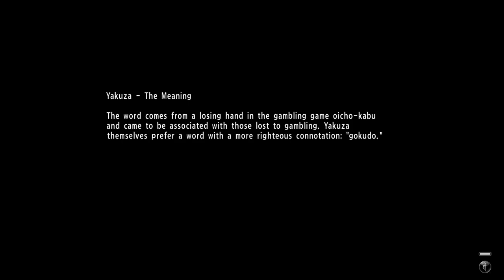Yakuza 6 The Song of Life - Search The Town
Note that you must examine all nine now; even if you've seen them before, Kiryu hadn't understood the significance and certainly didn't take any pictures.

Each poem stone is shown on the mini-map with a blue triangle, and a similar blue interaction triangle (like with vending machines) show on them when you approach. The poem stones do not show up on the main map, but given how small Onomichi is, they shouldn't be too hard to find. All nine can be examined in any order.